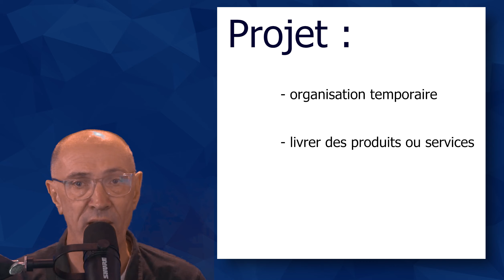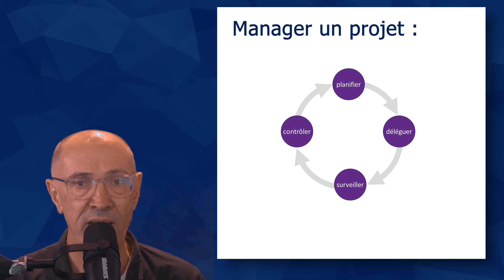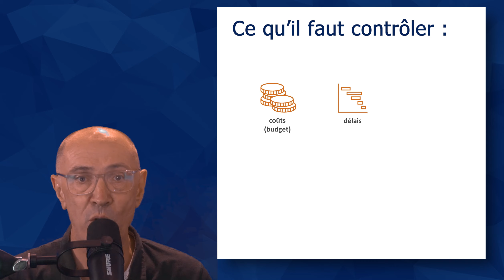Qu’est-ce que le management de projet avec PRINCE2 ?